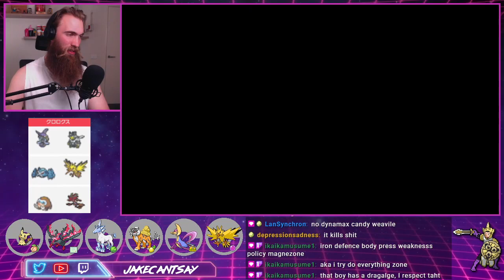MAX GEYSER RAIKOU || Battle Stadium Singles Threat??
I decided to take on the Singles Masterball Tier on stream with a new Glastrier team, but turns out the real threat is Raikou...

I go by jakecantsay on Twitch as well if you want to join in the fun live!